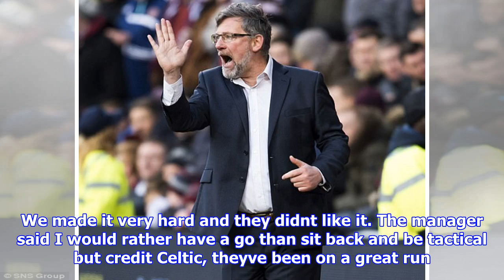'it's phenomenal': rodgers praises hoops despite end of unbeaten run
Published 1115 EST, 17 December 2017 Updated 1115 EST, 17 December 2017 Celtic boss Brendan Rodgers praised his players after seeing their 69match unbeaten domestic run end at Hearts. The reigning Ladbrokes Premiership champions lost 40 which was Rodgers first defeat by a Scottish club since he took over at Celtic in the summer of 2016.The former Liverpool boss told Sky Sports Credit to Hearts, they were the better team, they were physically better than us in the first half and thoroughly deserved it. Congratulations to them on their victory. Brendan Rodgers saw his Celtic side finally give up their 69match unbeaten record on SundayBut also congratulations to my players, it the unbeaten run is a phenomenal achievement. It demonstrates the level of professionalism and quality. Coming off the back of European games you can easily lose but these players have stood up to that. Its a big thank you to the players for what weve done. We werent so good today, we made too many mistakes to warra...